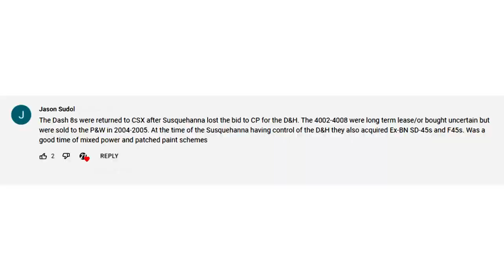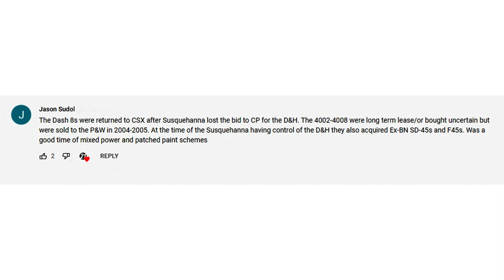[T-324] Green Machines & Yellow Submarines.. COMMENTS, QUESTIONS & CORRECTIONS